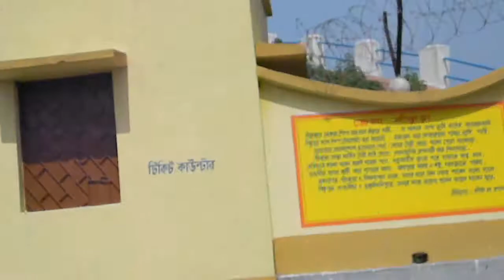Arround Musafirana - Murals on wall of the park Mukutmanipur Kangsabati Dam Journey on Motor Van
Musafirana is a beautiful park situated at Mukutmanipur. The park is built on the earth dam of the huge Reservoir formed by the water of Kangsabati River, Kumari River, Shilaboti River and Bhoirobbanki River. This is the season of rain and the reservoir has reached its full capacity.
abboud abu al alfonso alipurduar almora andhra araku art arunachal asia's assam atocha authority baba bada bagdogra bageswar baikunthapur bakhim balancing balaramgadi balasore bandopadhyay bangopalpur bank bankura bara barajas barcelona barfung barrage barsey basilica baspa bastar basti batasia beach bengal berinag bermiok bersey bhalukpong bharali bhul bhulaiya bhusan bhuvaneshwar bibhuti bikhaybhanjyang bindu birthi boating bomdila bomdilla bong bora bose bridge bum bumla buribalam burudi busty buxa calle castleton catalina cathedral cave centro century chakori chalamthang chalsa chandipur chandra chango chaukhamba chaukori cherrapunjee cherrapunji chewyabhang chhange chhattisgarh chilapata chitkul chitrakoot chitrakut chitrey chorten christians cibeles ciudad cleanest college concepción confluence corbett corniche corte country course craig dam damdim damthang dankhar daoiz darjeeling de deenapani deer del delhi desert deulti devi dhangari dhankar dhikala digha dim dinapani dirang doha dooars dowhill duars dubdi dudhia dzongri dzongu dzuluk eagle's east eastern eco el elephant espana estate everest exchange fagu fallen falls fauna flora forest forests fort gabur gairibas gajoldoba gali gangolihat gangtok gangtsen gaon garden garh geyzing ghangchhen ghati ghatshila ghatsila ghoom ghum gnathang goche-la gochela golf gompa gompha gorubathan gorumara grotto group gumpa gumpha gumphadara guras gurudongmar guwahati hamad hangrang hanifa hee help heroes hilley hills himachal holong hombres home homestay hooghly hotel house huts ilustres imambada imambara india indrani indravati inglés international island jagdalpur jaldapara jalpaiguri jang jardín jaswant jaswantgarh jayanti jhalong jhandi jharkhand jheel jia jim joyonti jung kabru kailasagiri kailash kalamuni kalamuri kalapokhri kalimpong kalipokhri kalpa kalpokhri kameng kanchenjungha kanger kangsabati karbia karcham karthag karthak karthog karthok kathgodam kausani kaza kee key khab khairbari khalia khangchendzogna khangchendzonga khangehenzonga khasi khayerbari khecheopalri khecheperi khechiperi khechoedpaldri khechuperi ki kibber kingdom kinnaur kmvn kolakham kolkata konda kot kullu kumaon kumayun kunj kupup kurbia kurseong la lachen lachung ladakh lahaul lake lava lepchajagat lhotse limestone lingsay lingsey lingzay little living loop los lucknow lungsel lungthung machan madarihat madhuri madrid mainbus maithon makaibari makalu malbazar malling mandarmani mandarmoni mandir manebhanjan maneybhanjan mangan mary masmak mawlynnong mawsmai medinipur medio meghalaya meghma memencho memorial menmecho middle ministerio mirik mohona monastery monument monumento mt. mukutmanipur mukutmonipur mulkarkha mulling municipal munsiyari munsyari murillo murti musafirana museo museum museums musuem mzho méndez nacional nainital nako nalla namchi nanda narsing nathang national natural naval neora nepal netaji new nga niagra norbugang north nuestra nullah nuranang observatory odisha of okhrey old orient palacio panchchuli pandim panteón parang park paschim pass patal pearl pemayangtse pemyangtse peo pin pithoragarh plantation plaza pogu point pooh pool por pradesh prado promenade puerta pull purulia purísima qatar qma rabangla rabongla railway rainbow rajabhatkhawa rakcham raksham ramakrinshna ramnagar rangbhang range rangers rangpo ras ravangla rbk(buxa-jungle-lodge) real recong red reserve reshi reshikhola residencia rhenock rhododendron rimbi rinchenpong rishikhola rishop rishyap river riwai riyadh rk rock rocky rohini rongli roopnarayan root rupnarayan rushikonda salata samdo samdu samsing san sanctuary sandakfu sandakphu sands sangetsar sangla santrabari sarahan satluj school sela sevoke señora shankarpur sheraouh shikiajhora shillong shimla shipki shivling shungatser shungetser sikiajhora sikkim siliguri sillery sillerygaon simvo singalila singhbhum singshore singtam sinshore sisters sky sohra sombaria soureni south spain species spiti station stock street subarnarekha subhas sumdo sumendu suntalekhola suntaleykhola sur sutlej tabo tajpur tal talsari tashiding tawang tazpur tea teerathgarh teesta tejarm tejpur temple tercera thal thambi thangu the three throne thumama thyssen-bornemisza tibet tiger tirathgarh to tonglo tonglu top tower town tree trishul tseir tumbling tumling udaipur udaypur upper uttar uttarakhand uttarey uttorey valley varsey versey view village visakhapatnam vizag wadi walk war wards waterfalls wbfdc west western y yaksam yaksome yuksam yuksom yuksome yuksum yumthang yumthung zone zuluk Tshlamthang